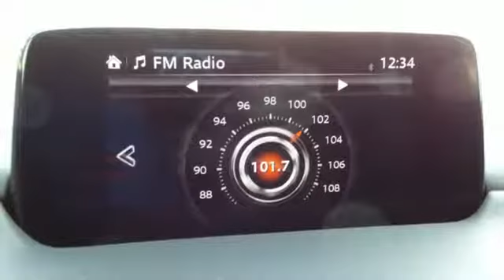New 2018 Mazda CX-5 Rochester MN Winona, MN K17789 - SOLD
Year: 2018
Make: Mazda
Model: CX-5
Trim: Touring
Engine: 2.5L 4-Cylinder
Transmission: 6-Speed Automatic
Color: Blue
Interior: Black
Stock #: K17789
VIN: JM3KFBCM6J0469605
2018 Mazda CX-5 Touring 4D Sport Utility 2.5L 4-Cylinder AWD Eternal Blue Recent Arrival! AWD, Back Up Camera, Heated Seats, Multi-Zone Climate Control, Bluetooth, Hands Free, Portable Audio Connection, Blind Spot Monitor, Sirius Radio, Smart Key, Touch Screen. 24/30mpgbrbrWe look forward to earning your business. Part of the Rochester Motor Cars Family.

-Customer Enthusiasm
-Employee Satisfaction
-Financial Performance
-Market Effectiveness-
-Ongoing Improvement

Address:
2955 48th Street Northwest Rochester